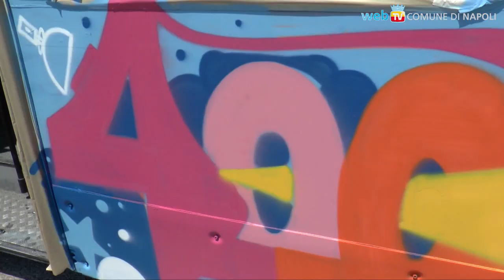La street art va in autobus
Sei creativi urbani di Napoli hanno decorato interamente un pullman di linea messo a disposizione dall'ANM, in vista del tavolo tecnico sulla creatività urbana per la valorizzazione dei graffiti.